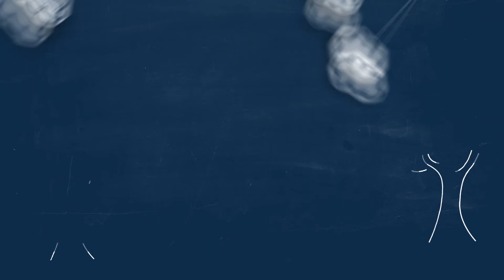YOU SEND, WE BUILD! Send cash to Bangladesh with Hello Paisa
Help Hello Paisa make a difference in your home country.
Vote for what your community needs every time you send cash to Bangladesh. The more you transact, the more votes you get and the sooner we can start building!